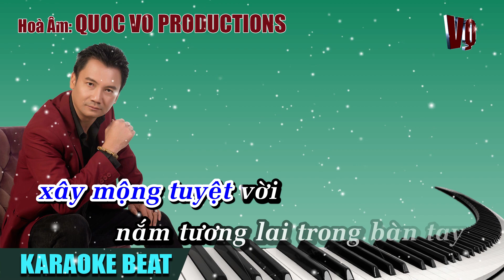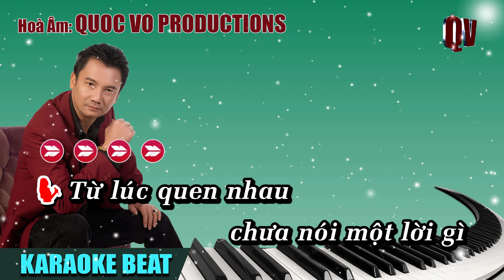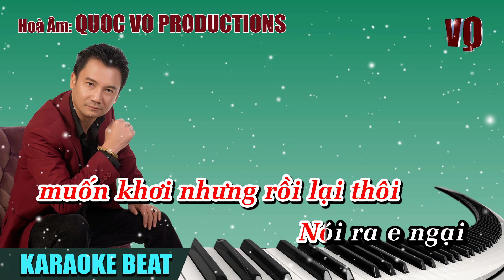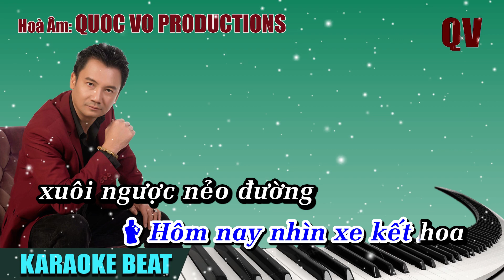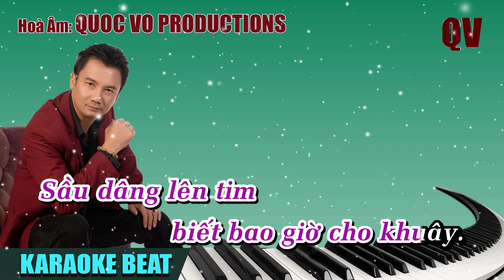SẦU TÍM THIỆP HỒNG [KARAOKE NAM NỮ] | QUOC VO HOÀ ÂM